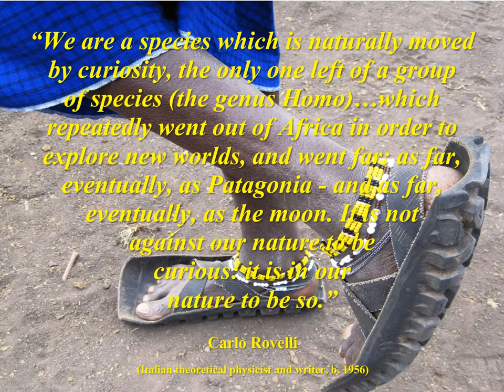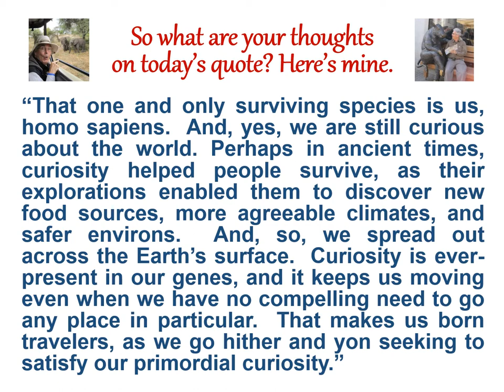Thoughtful Traveling - May 3 - Carlo Rovelli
Greetings Thoughtful Travelers! Welcome to today’s thought for May 3rd!  It’s by Carlo Rovelli, the Italian theoretical physicist and writer who was one of the founders of loop quantum gravity theory.  He was born in 1956.
“We are a species which is naturally moved by curiosity, the only one left of a group of species (the genus Homo)…which repeatedly went out of Africa in order to explore new worlds, and went far: as far, eventually, as Patagonia - and as far, eventually, as the moon. It is not against our nature to be curious: it is in our nature to be so.”

“That one and only surviving species is us, homo sapiens.  And, yes, we are still curious about the world.  Perhaps in ancient times, curiosity helped people survive, as their explorations enabled them to discover new food sources, more agreeable climates, and safer environs.  And, so, we spread out across the Earth’s surface.  Curiosity is ever-present in our genes, and it keeps us moving even when we have no compelling need to go any place in particular.  That makes us born travelers, as we go hither and yon seeking to satisfy our primordial curiosity.”